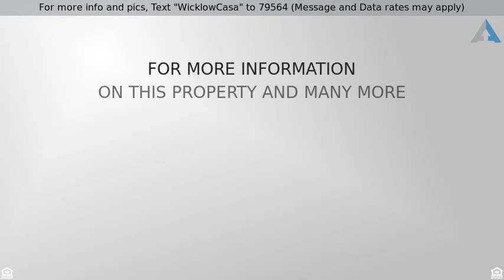Priced at $249,900 - 3606 E Wicklow, Nampa, ID 83686-1405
For more info and pics, Text "WicklowCasa" to 79564 (Message and Data rates may apply)
4 Bedroom Royal Meadows Nampa, ID Home for Sale

4 Bedroom Royal Meadows Nampa, ID Home for Sale. Beautiful home features both Living Room & Great Room. Spacious & open! Corner gas fireplace with custom mantle & tile surround. Gorgeous hardwood laminate floors. Kitchen with Stainless Steel double oven, pantry & island with breakfast bar. Great location close to schools, parks & shopping. Play area & park blocks away. Terrific backyard with firepit and patio for gatherings. South facing front yard for nice summer shade. Large master bedroom with large walk-in closet. Garage with epoxy floors & finished walls & ceiling.  For more information on this 4 Bedroom Royal Meadows Nampa, ID Home for Sale, contact Monica Redondo at (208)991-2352.

Listing courtesy of Coldwell Banker Tomlinson- Eagle.